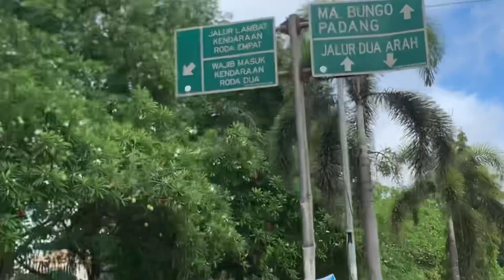Cerita Pulang kampung part 3 Mampir ke Jambi